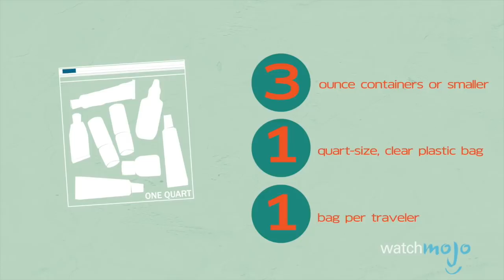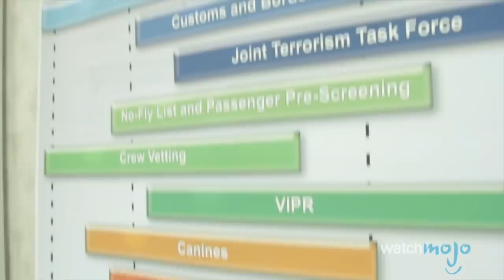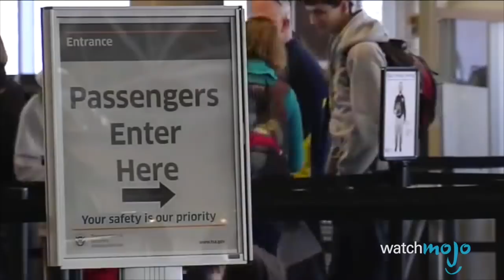Top 5 Surprising Facts About Airport Security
Top 5 Facts about Airport Security

With so many lives in their hands, its no wonder they're so thorough. In this list, we're gonna tell you some need to know facts about airport security to make your travel go much smoother. We're asking questions like; How much can you carry? What can you take on a plane? What is the TSA? How do you become a TSA Agent? Do I have to throw Away my goods? And many more.

Special thanks to our users CoreyMcc11 and M.D.W. for submitting the idea on our interactive suggestion tool: WatchMojo.com/suggest